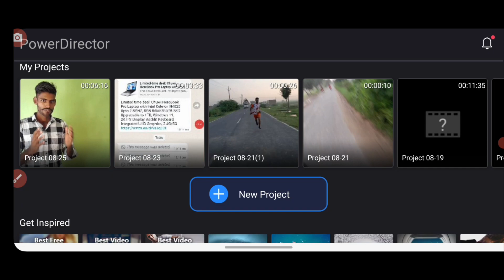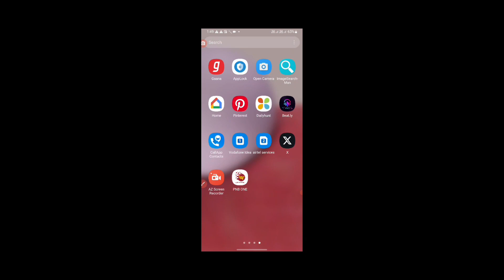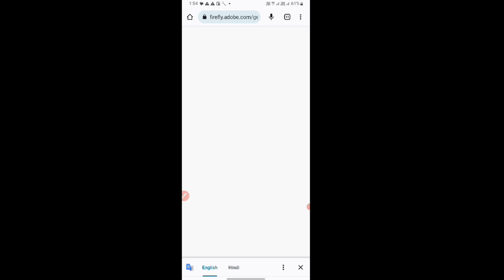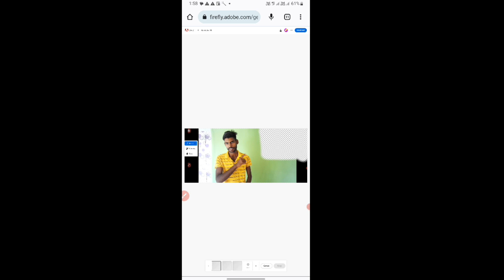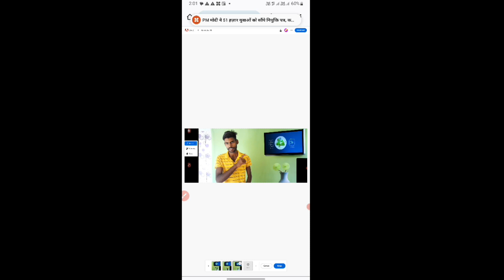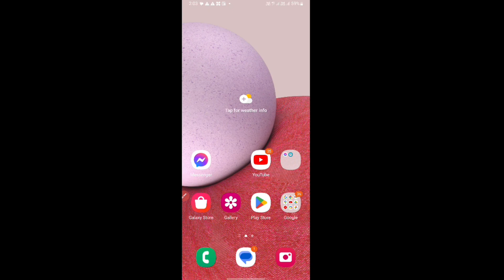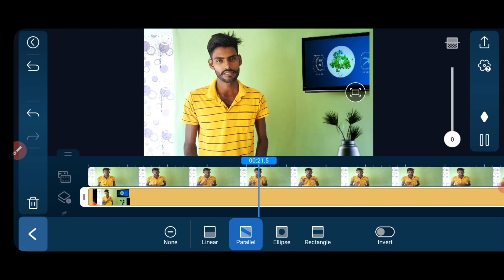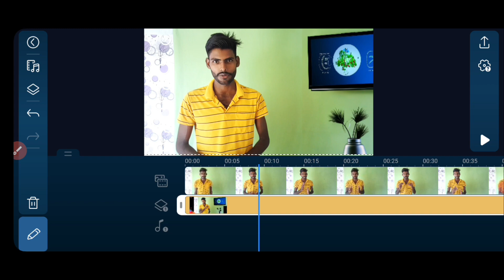Adobe ai video editing // Create Your YouTube Video Setup Using Al Generative Fill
Create Your YouTube Video Setup Using Al Generative Fill

doston is video mein Maine aap logon ko bataya hai ki aap log Kis Tarah Se Tu apna YouTube Studio generate kar sakte hain

MY EQUIPMENTS:
Tripod for smart phone
Tripod for camera
wire less mic
vlog gorilla pod
light stand ( SOFTBOX )

ai
ai studio
ai video studio
create ai studio
tutorial
photoshop tutorial
videographer
camera
photoshop generative fill
generative fill
photoshop ai
photoshop generative ai
ai environment
artificial intelligence
ai video editing
ai tools
AI Generative Fill
Generative Fill
adobe firefly
adobe ai
how to use adobe firefly
generative fill
photoshop beta
ai
photoshop
adobe photoshop
photoshop tutorial
generative fill photoshop beta
photoshop ai
generative ai
photoshop generative fill
adobe firefly
photoshop ai generative fill
photoshop generative ai fill
artificial intelligence
generative fill photoshop
adobe
photoshop tutorials
firefly
photo editing
photoshop generative ai
how to photoshop
beta
how to
photoshop 2023
ai generative fill
prompts
tips and tricks
ai art
adobe photo shop
ai generated youtube studio
Adobe ai video editing

use is a use permitted by copyright statute thatmight otherwise be infringing.